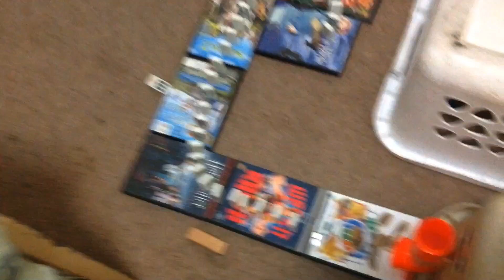My 2 chain reaction machines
If I get 2 subs than I will do more stuf like this